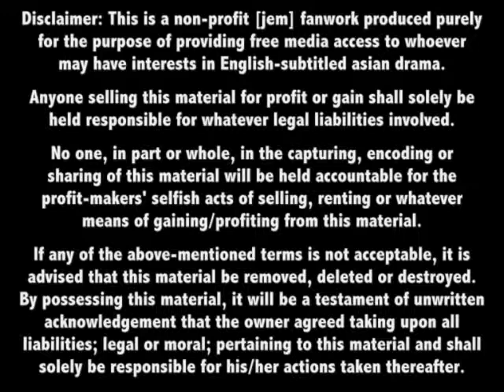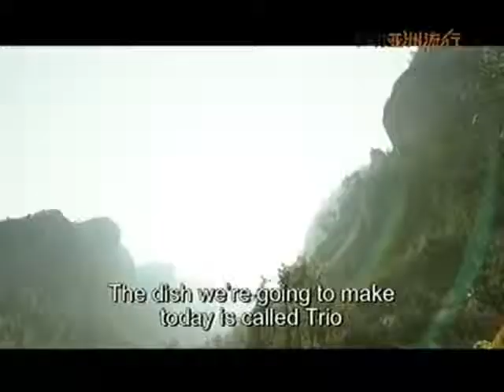legend of the condor heroes 2003 ep 14 1 3